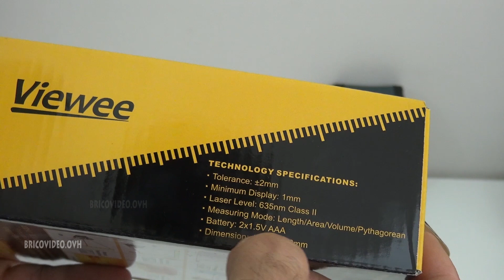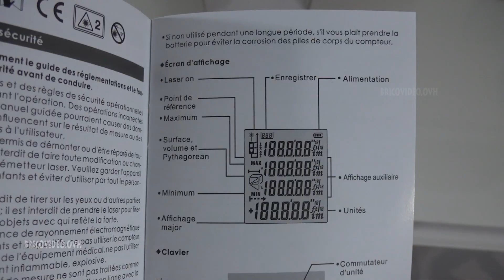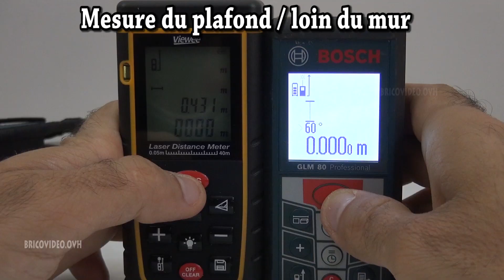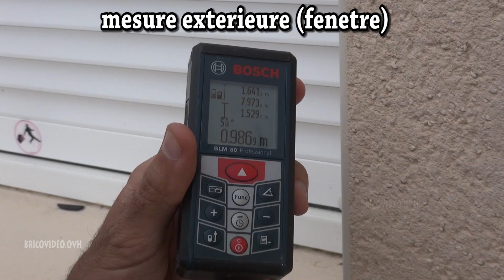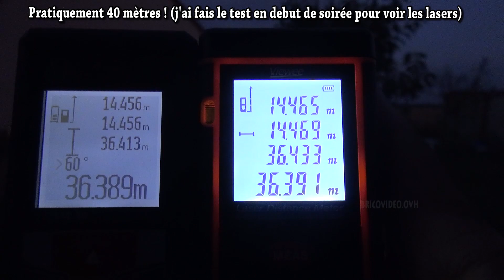telemetre amazon grde jetery viewee etc. présentation test comparatif bosch glm 80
lidl scie circulaire parkside sans fil phksa 18-li cordless circular saw akku-handkreissäge

scie circulaire plongeante avec rail parkside ptss 1200 a1 lidl plunge saw tauchsäge

sur ma page dédiée à la scie circulaire parkside une sélection de lame compatible avec la scie circulaire plongeante parkside ptss 1200

presentation/test de perceuses :
Parkside perceuse visseuse pabs 14.4 a1 lidl, deballage et test (bois dur et acier) du parkside pabs 14.4 a1

défonceuse parkside pof 1200 a1 lidl router oberfräse présentation test et avis

faire une soudure à l'arc parkside pesg 120 a1 lidl

pistolet à colle parkside php 500 a1 b2 lidl

visseuse à chocs parkside pdssa 18 a1 lidl cordless impact driver akku-drehschlagschrauber